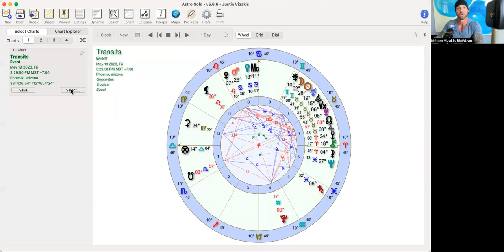Weekly Astrology Report May 11-17 2023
To see my services and/or book a session please go to butterflyfactory.co

Linktr.ee/Biowzrd

Gratitude!